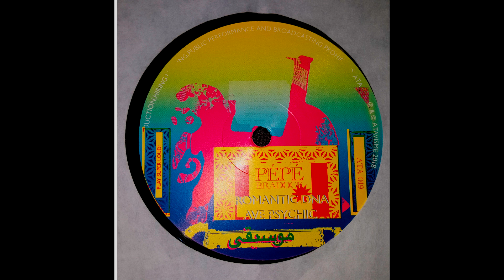Pépé Bradock - Romantic DNA [ATA019]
Artist: Pépé Bradock
Title: ATA019
Track: Romantic DNA
Label: Atavisme
Catalogue#: ATA019
Format: 12" Vinyl, 33 RPM
Side: B
Genre: Electronic
Style: Experimental, House
Country: France
Release date: October 2018

Tracklist:
A1 - Panique Manucure
A2 - Furious Yogi
B1 - Romantic DNA
B2 - Ave Psychic

Recorded from a physical copy of the record on a vinyl record player through an audio interface and recorded into a DAW into digital format.

Recording Software: Ableton 10 Live
Editing Software: Sony Vegas 12 (64-bit)
Audio Interface: SubZero SZ-AI2 (XLR inputs and outputs)
Record Player: Audio-Technica AT-LP120X (AT-VM95E stylus)
Exported: 44,100hz, 32-bit, Stereo WAV
Uploaded: 48,000hz, 16-bit, 192khz, Stereo AAC